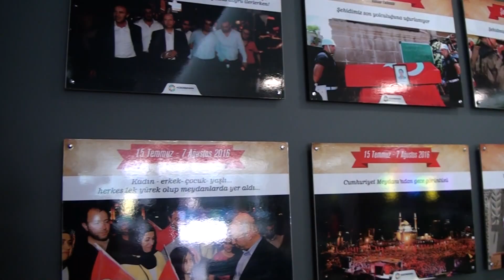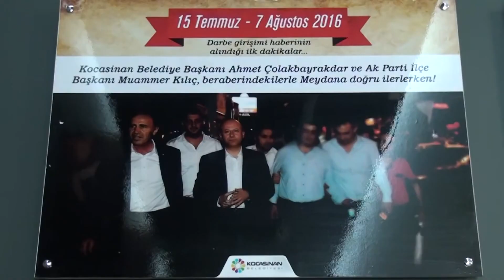KOCASİNAN’DA 15 TEMMUZ RUHU YAŞATILIYOR